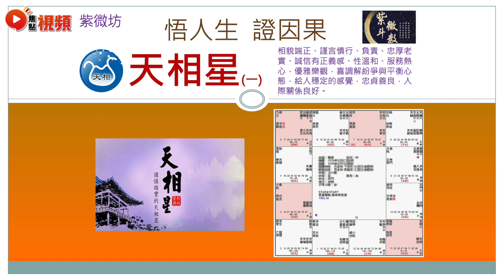紫微斗數教學22：天相星坐命出生就是大好人？ 為何大公司高層要揀天相星坐命人士？︱紫微斗數十四主星詳解 教學 紫微斗數 天相星 《三元易學坊》 EP43 20221122B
主持：張天獅師傅

2️⃣將網站Save低入您嘅「我的最愛」或者「書籤」
3️⃣試齊網站所有功能，萬萬不能錯過！